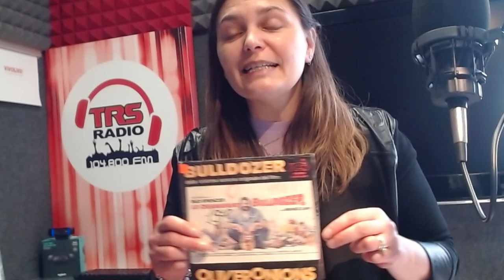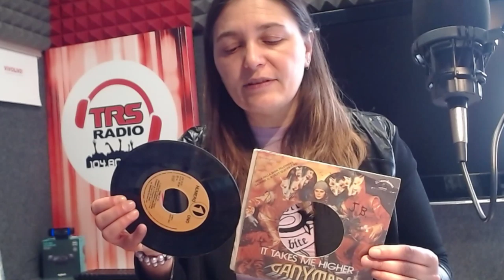2020 05 05 About Vinyl show of Today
About Live Broadcasting of Today..